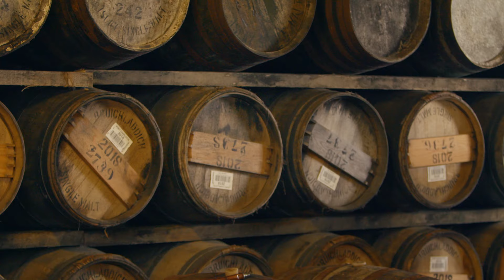Ardbeg Ardcore - Fèis Ìle 2022 Release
Armed with only a beaker and an unrivalled level of selfless determination to uncover the latest whisky releases from Islay; Kieran visited Ardbeg to find out how much of a punch the 2022 Fèis Ìle release packs. You're welcome :-)

Bevvy is a mobile app that turns a phone's camera into the perfect whisky companion. Scan any bottle and uncover tasting notes, distillery information, estimated market value and more.